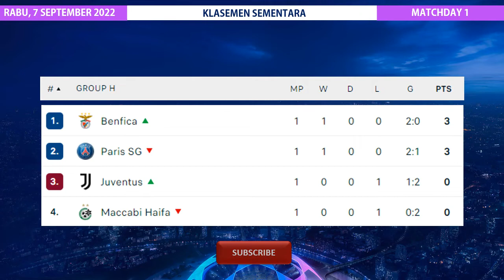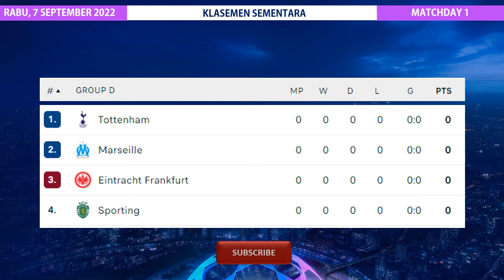Jadwal Liga Champions Malam Ini : INTER VS BAYERN - NAPOLI VS LIVERPOOL | UCL Matchday 1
Jadwal Lengkap Liga Champions
Jadwal matchday 1 Liga Champions 2022/23

23.45 WIB: Dinamo Zagreb vs Chelsea (SCTV) 1-0
23.45 WIB: Dortmund vs Copenhagen (Vidio) 2-0

02.00 WIB: Salzburg vs AC Milan (Vidio) 1-1
02.00 WIB: Celtic vs Real Madrid (Vidio) 0-3
02.00 WIB: RB Leizpig vs Shakhtar Donetsk (Vidio) 1-4
02.00 WIB: Sevilla vs Manchester City (Vidio) 0-4
02.00 WIB: PSG vs Juventus (SCTV) 2-1
02.00 WIB: Benfica vs Maccabi Haifa (Vidio) 2-0
23.45 WIB: Ajax vs Rangers (SCTV)
23.45 WIB: Frankfurt vs Sporting (Vidio)

02.00 WIB: Napoli vs Liverpool (Vidio)
02.00 WIB: Atletico Madrid vs Porto (Vidio)
02.00 WIB: Club Bruge vs Leverkusen (Vidio)
02.00 WIB: Barcelona vs Viktoria Plzen (Vidio)
02.00 WIB: Inter vs Bayern Munchen (SCTV)
02.00 WIB: Tottenham vs Marseille (Vidio)

champions league live,live streaming liga champion hari ini,